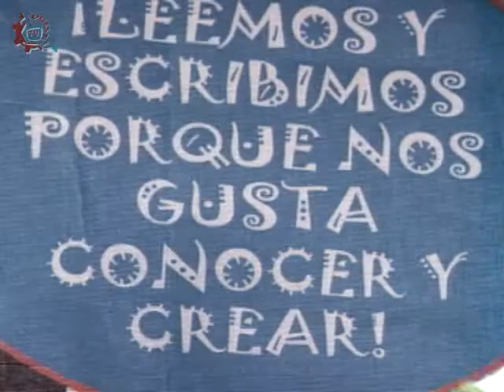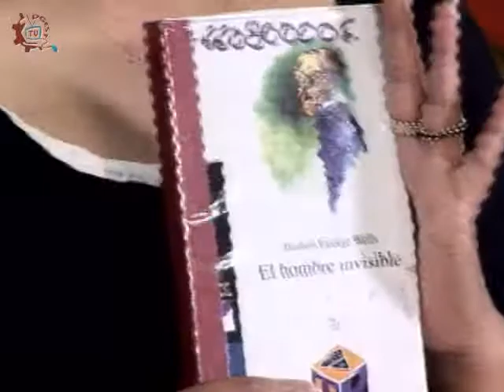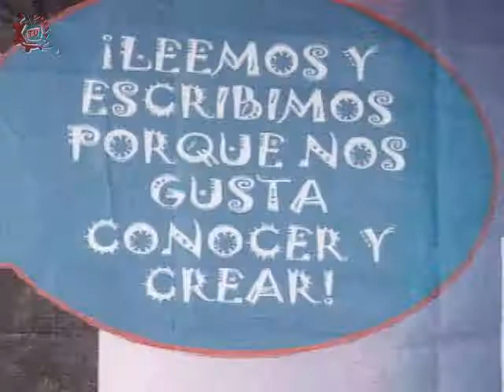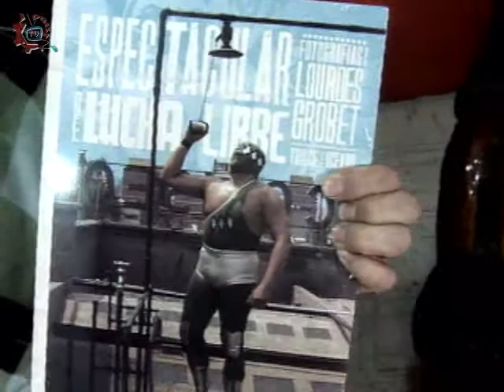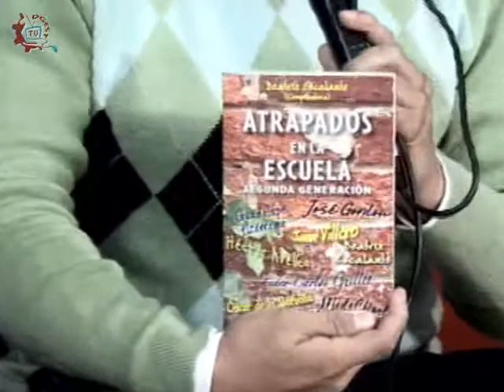20140411-CE1314/Desde la tercera cuerda/Estreno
Desde la tercera cuerda. Estreno. Invitados: Profra Rosalinda Mejorada Márquez, Diana Leocadio Sánchez, Brazo Jr. Conduce: El Mimo. Fecha de emisión: 11 de abril de 2014. Este y otros programas los puedes ver Producciones con fines educativos para secundarias técnicas en el Distrito Federal, México.